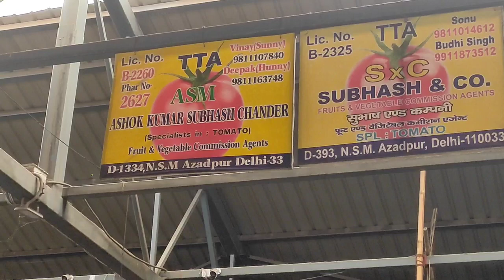14 September 2022 टमाटर का थोक भाव || Today vegetable price ||today vegetable rate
14 September 2022 टमाटर का थोक भाव || Today vegetable price ||today vegetable rate

01:11 Himachal tomato
01:23 Banglore tomato
01:46 Maharashtra tomato

🍎सेब Apple
🍅 टमाटर Tomato
🌰. प्याज Onion
🥔आलू  Potato
🥐 अदरक, Adrak
🍋 निम्बू  Lemon
🍇 अंगूर grapes
🍉 तरबूज watermelon
🌶️ हरी मिर्च Green Chilli
🍌 केला  Banana
🍈 खरबूजा , kharbuz
🥭 आम  mango
 🍋 मौसंबी, mousambi
 🥥 नारियल पानी  coconut
🍊 संतरा  Orange
 🍒 , चेरी , Cherry
🍍 अनानास , Pineapple
 🍓 स्ट्रॉबेरी

    शारदा  sunmelon
     पपीता Papaya
🥝 कीवी kiwi
      मटर  green peas
 🥬पालक spinach
      धनिया coriander
      कटहल jackfruit
       लहसुन Garlic
 🥐अदरक  Ginger
       आंवला Amla
       मेथी Fenugreek
       मूली Radish
🥕 गाजर  carrot
      चुकंदर  Beetroot
      भिंडी   ladyfinger
      हल्दी  turmeric